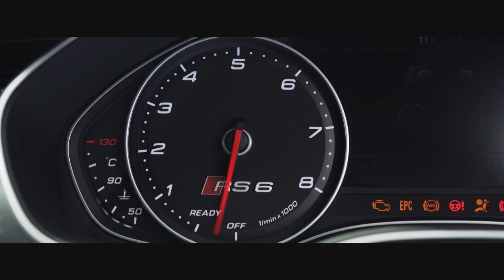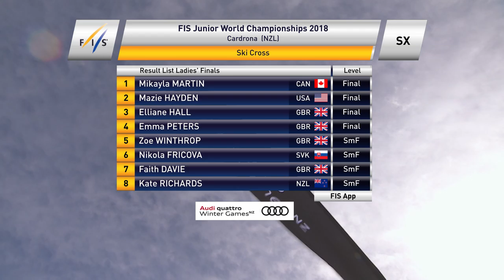Winter Games NZ 2018 Episode 2 Junior Gravity Cross World Championships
The Winter Games New Zealand is an annual elite international winter sports event, attracting the world’s best athletes. This will be the seventh edition of the Games, taking place during August and September 2019 in Queenstown, Wanaka and Naseby.

The Winter Games NZ is the premier winter sports event in the Southern Hemisphere and one of the top 5 in the world, with 25 snow and ice disciplines at 7 venues over 17 action packed days.

The world’s best will compete in freestyle skiing and snowboarding World Cups at the internationally acclaimed venue of Cardrona Alpine Resort. The centrepiece of the Games is the FIS World Cup Snowboard Big Air and FIS World Cup Freestyle Ski Halfpipe, as well as Freeski and Snowboard Halfpipe and Slopestyle FIS Australia New Zealand Cups (ANC’s). The Winter Games NZ is proud to attract 6 out of the top 10 athletes in each of the World Cup disciplines and predict a talented field of internationals for the ANC competitions.

The North Face Frontier is the Freeride event within the Winter Games NZ calendar, held in Queenstown at The Remarkables and is a Freeride World Tour Qualifier with both 2* and 4* events providing top athletes the opportunity to gain valuable FWT points.

Coronet Peak will host an exciting Alpine ski racing programme with FIS Australia New Zealand Cups (ANC) in Giant Slalom, Slalom and Super G races alongside a Para Super G. Cardrona Alpine Resort, the home of the New Zealand Ski and Snowboard Adaptive Team will host a Para Alpine Slalom and Giant Slalom.

A world-class international Mixed Doubles Curling tournament will be competed for at the Maniototo International Curling Rink in Naseby.

The FIS ANC cross country events will be held at the Snow Farm and the Queenstown Ice Arena will host a three Test Trans-Tasman challenge between the NZ Ice Blacks and the Australian Mighty Roos.